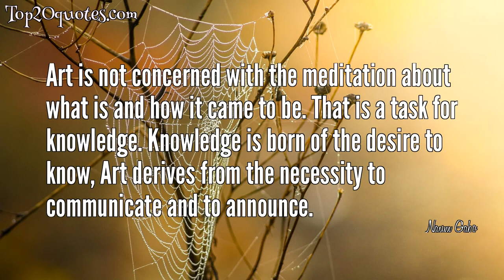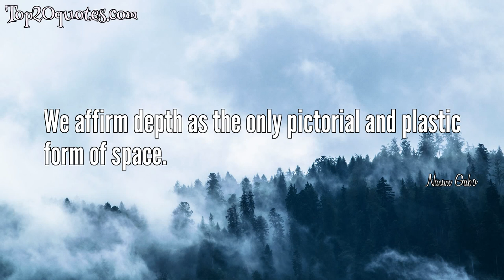❄ Top 12 Quotes of Naum Gabo - Sculptor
Top 12 Quotes of Naum Gabo:
 🌟 The image my work invokes is the image of good - not evil; the image of order - not chaos; the image of life - not death. And that is all the content of my constructions amounts to.
 🌟 The shapes we are creating are not abstract, they are absolute. They are released from any already existant thing in nature and their content lies in themselves.
 🌟 Being a creation of Man, art re-creates Man.
 🌟 We know only what we do, what we make, what we construct; and all that we make, all that we construct, are realities. I call them  images, not in Plato's sense (namely that they are only reflections of reality), but I hold that these images are the reality itself and that there is no reality beyond this reality except when in our creative process we change the images: then we have created new realities.
 🌟 If an artist has no experience before he makes a painting or a sculpture, he is not an artist.
 🌟 Art is not concerned with the meditation about what is and how it came to be. That is a task for knowledge. Knowledge is born of the desire to know, Art derives from the necessity to communicate and to announce.
 🌟 The way of a creative mind is always positive, it always asserts; it does not know the doubts which are so characteristic of the scientific mind.
 🌟 I consider morals and aesthetics one and the same, for they cover only one impulse, one drive inherent in our consciousness - to bring our life and all our actions into a satisfactory relationship with the events of the world as our consciousness wants it to be, in harmony with our life and according to the laws of consciousness itself.
 🌟 The Force of Art lies in its immediate influence on human psychology and in its active contagiousness.
 🌟 What we cannot express by the art of thinking, by the art of science or philosophy or logic, we can and should express by the poetic, visual, or some other arts.
 🌟 Art has no need of philosophical arguments, it does not follow the signposts of philosophical systems; Art like life, dictates systems to philosophy.
 🌟 We affirm depth as the only pictorial and plastic form of space.
🖎 Author: Naum Gabo
♛ Career: Sculptor
📅 Life: August 5, 1890 - August 23, 1977